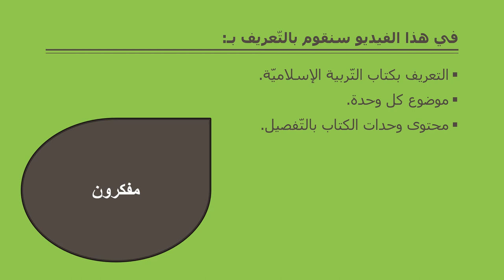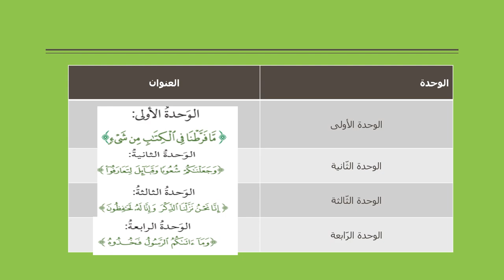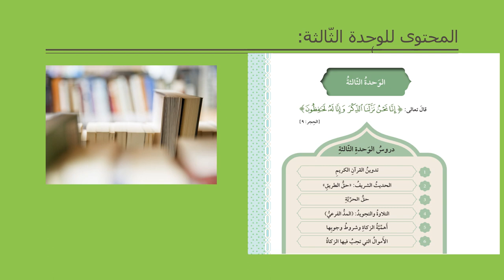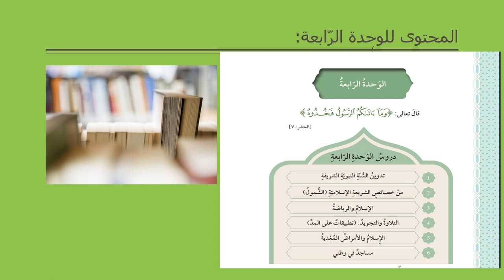الفيديو التّعريفي لمادة التربية الإسلامية - الصف الثامن - المعلمة ميس هارون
المرحلة: السنة الثّالثة.

تقوم المعلّمة بشرح وتوضيح أهمّ محاور مادّة العام الدّراسيّ (التّربية الإسلاميّة).